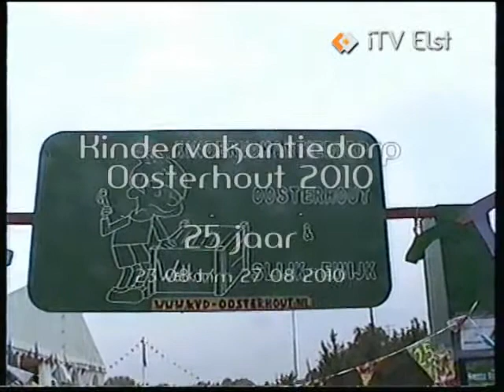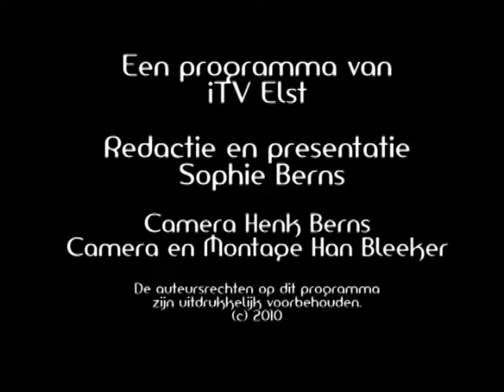Kindervakantiedorp Oosterhout 2010